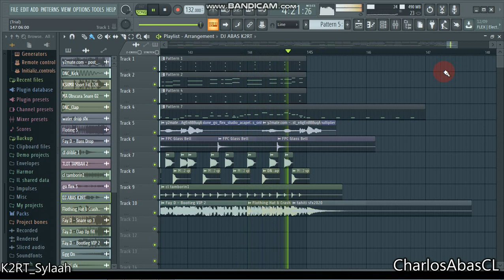LAGU_ACARA_GO_FLEX_2_fnkynight_latin_REMIX_2020 (0:54)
OFFICIAL MUSIC OF DJ ABAS K2RT